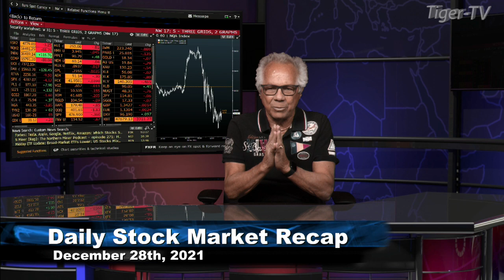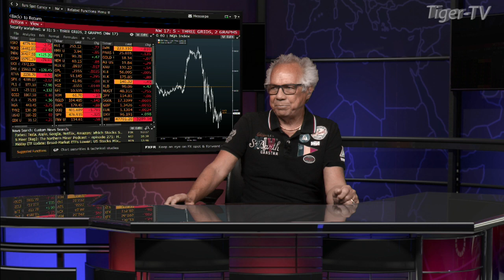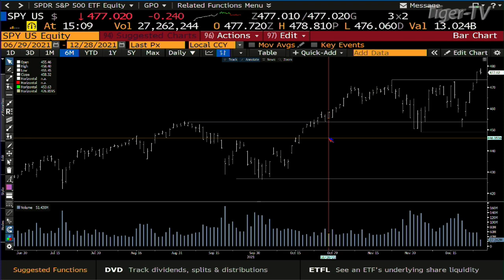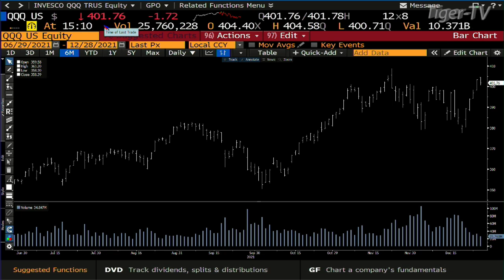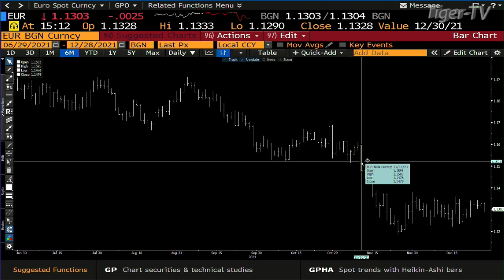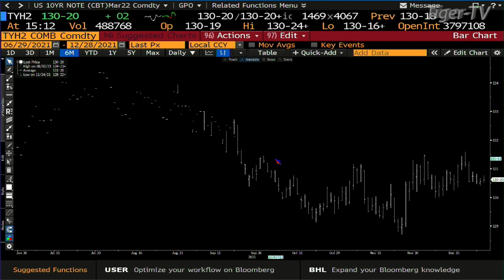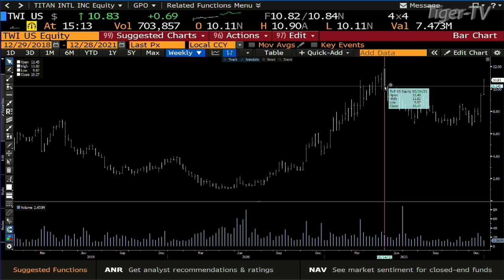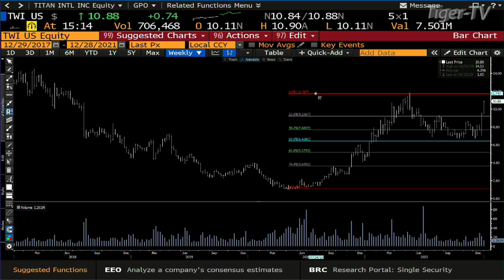December 28th, Daily Market Recap - 2021